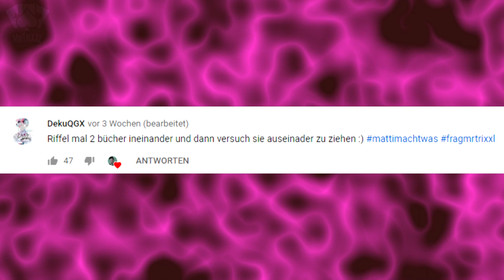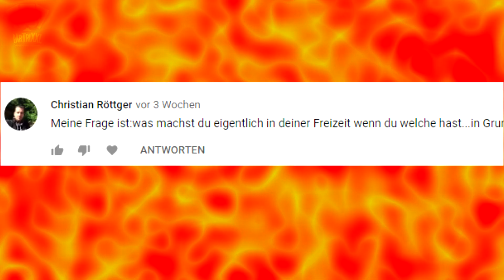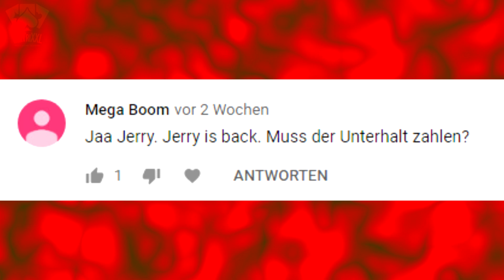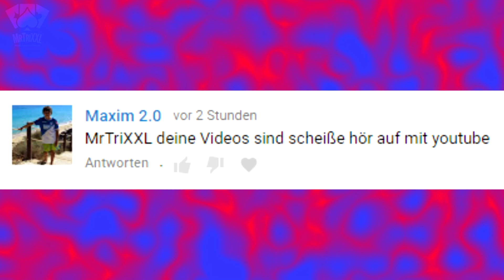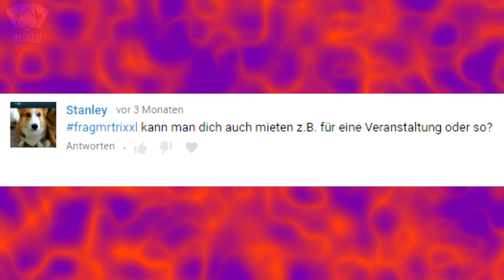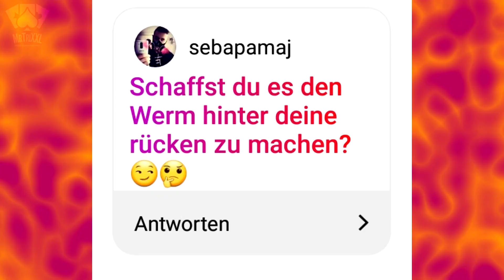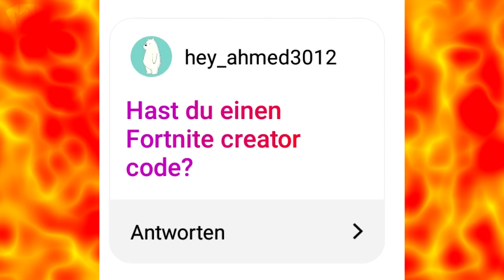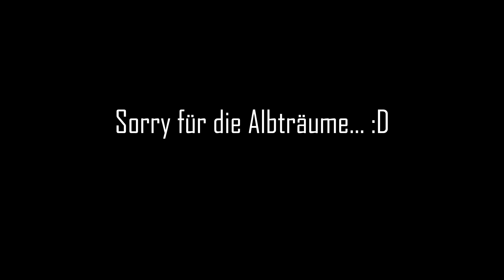Das Thumbnail sagt alles 😂 | Frag MrTriXXL Folge 50 (Special)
Heute habe ich nach sooo unzähligen Monaten endlich wieder eine neue Folge Frag MrTrIXXL. Diesmal als Special Folge 50 mit den Star Gästen Dexx und Leo! :D Wir sprechen unter anderem über die Themen Roomtour, als Zauberer buchen, die Farbe der nächsten Somnium Edition und viele private Dinge. Viel Spaß! :)
Euer Matti! Frohe Weihnachten :)

Euer